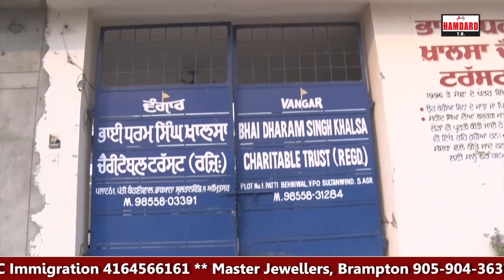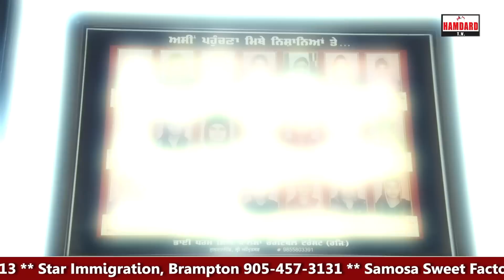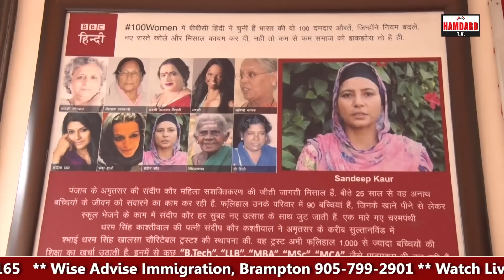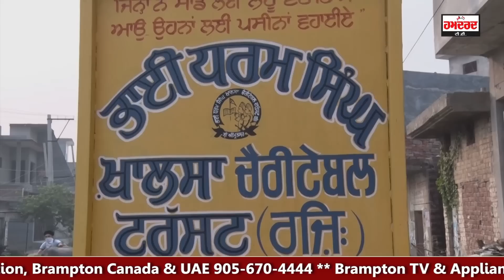3 ਸਾਲ ਟਾਡਾ ਕੇਸ 'ਚ ਜੇਲ੍ਹ ਕੱਟੀ, ਤਸ਼ੱਦਦ ਝੱਲਿਆ, ਪਤੀ ਵੀ ਕੌਮ ਦੇ ਲੇਖੇ ਲਗਾ ਗਿਆ ਜਾਨ, ਸੁਣੋਂ ਸਿੰਘਣੀ ਦੀ ਕਹਾਣੀ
3 ਸਾਲ ਟਾਡਾ ਕੇਸ 'ਚ ਜੇਲ੍ਹ ਕੱਟੀ, ਤਸ਼ੱਦਦ ਝੱਲਿਆ
     ਪਤੀ ਵੀ ਕੌਮ ਦੇ ਲੇਖੇ ਲਗਾ ਗਿਆ ਜਾਨ
ਅੱਜ ਬੇਸਹਾਰਾ ਧੀਆਂ ਨੂੰ ਸੰਭਾਲ ਰਹੀ ਇਹ ਸਿੰਘਣੀ
ਪੜ੍ਹਾਈ ਤੋਂ ਵਿਆਹ ਤੱਕ ਮਾਂ ਬਣਕੇ ਨਿਭਾਉਂਦੀ ਹੈ ਹਰ ਫਰਜ